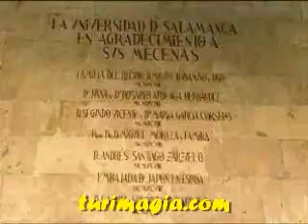patio_de_la_universidad_Salamanca_Espana.flv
Video sobre patio de la universidad Salamanca Espana , Visita a patio de la universidad Salamanca Espana